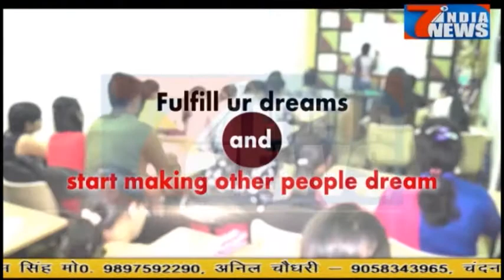निर्दलीय पार्षद प्रत्यासी पदम सिंह यादव को विशेष वर्ग ने दिया समर्थन.....14.11.2017